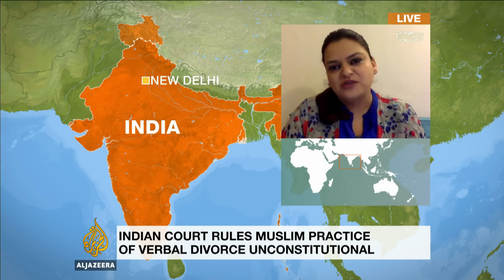India: High court rules Islamic verbal divorce unconstitutional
A High Court in India has ruled the practice of Muslim men verbally divorcing their wives by simply saying 'divorce' three times being unconstitutional.

Allahabad high court said that the practice will no longer be valid.